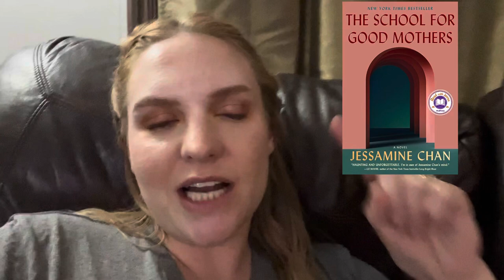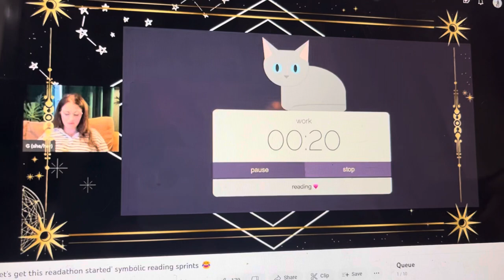Long Awaited DYSTOPIAN READING VLOG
Hey y’all! Todays video is a vlog of me reading several dystopian books that have come out in the past few years. I filmed most of this in July, and am just now getting around to publishing it. Hope you enjoy!

BOOKS IN THIS VIDEO:
The School for Good Mothers by Jessamine Chan
Station Eleven by Emily St. John Mandel
The Light Pirate by Lily Brooks-Dalton
Chain-Gang All-Stars by Nana Kwame Adjei-Brenyah